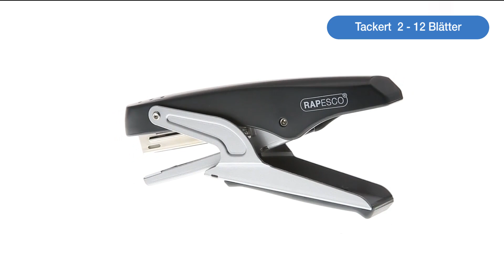Fin Heftzange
Rapesco Fin Heftzange. Robuste Metallkonstruktion, mit Oberlademechanismus. Tiefe 52mm. Benutzt 10/4 Heftklammern.